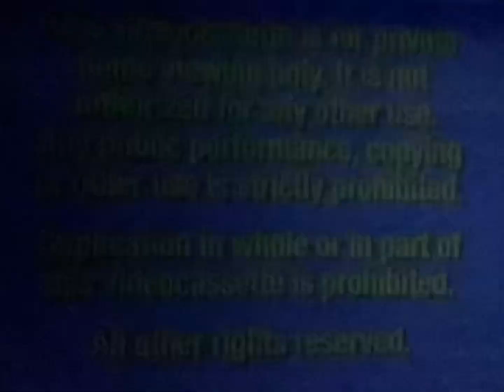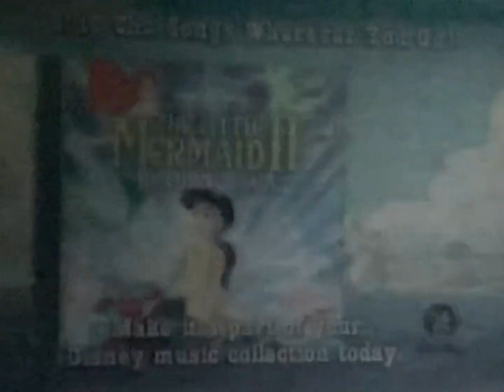Opening to The Little Mermaid II: Return to the Sea 2000 VHS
List of previews:
1. Blue FBI Warning screens (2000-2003)
2. Walt Disney Home Video logo
3. Coming Soon to Theaters bumper
4. 102 Dalmatians teaser trailer
5. The Emperor’s New Groove trailer
6. Coming Soon to own on Video and DVD bumper
7. Toy Story 2 trailer
8. Now Available to own on Video and DVD bumper
9. The Tigger Movie trailer
10. Disney Cruise Line promo
11. The Little Mermaid II: Return to the Sea soundtrack promo
12. Join Us After the Feature bumper
13. Feature Presentation bumper
14. Walt Disney Pictures logo

RD: September 5, 2000
PD: July 12, 2000